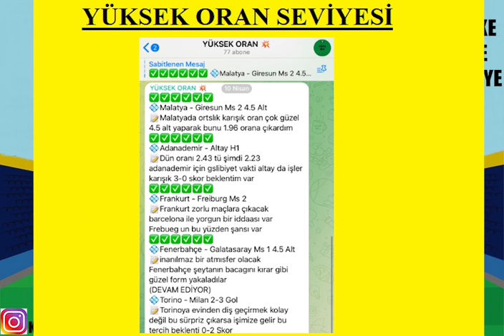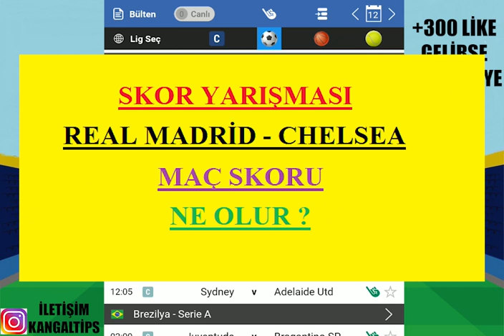KANGAL BEY DİYECEKSİNİZ ! 13 NİSAN 2022 İDDAA TAHMİNLERİ